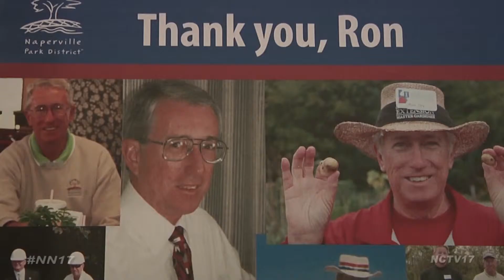Park Board Changes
After 20 years with the Naperville Park District, longstanding board Commissioner Ron Ory is retiring. Friends, family and co-workers gathered at City Hall for a retirement reception to honor his service to the parks.

“It’s happy and it’s sad. I’m happy for Ron, 20 years of volunteerism, and this isn’t just showing up at a park once in a while and helping cut some grass. It’s the meetings and the way he absolutely invested himself in the community,” said Ray McGury, Executive Director of the Naperville Park District.

But even as he steps away he won’t be too far. Ory plans to stay actively involved with the Naperville Park District’s Community Garden Plots, though no longer on the board.

“Instead of just having one garden plot to take care of, I now have 500,” said Ory. “We’ve got a great organization and so I’m very proud that I’m able to give back to the community and to be part of this organization, the Park District.”

And as the Park District said goodbye to one member, they said hello to another.

Newly elected Board member, Jim Ensign, was sworn into the commission, alongside incumbents Rich Janor and Marie Todd.

“I just want to thank everybody for their service to the park district over the years and I hope to follow in Ron Ory’s and everybody else’s footsteps.

All three board members sworn in at the meeting will serve a four-year term with the Park District.